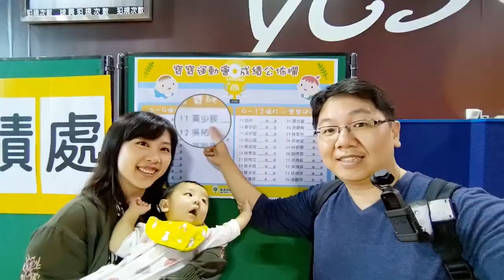2019鼠寶爬行比賽-樹林運動中心寶寶運動會